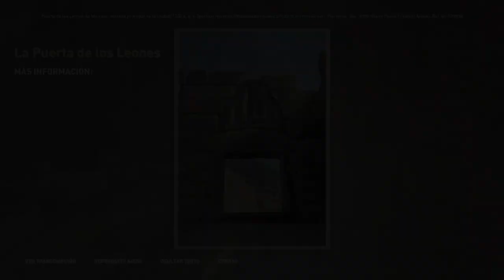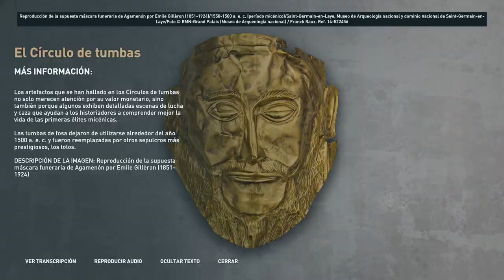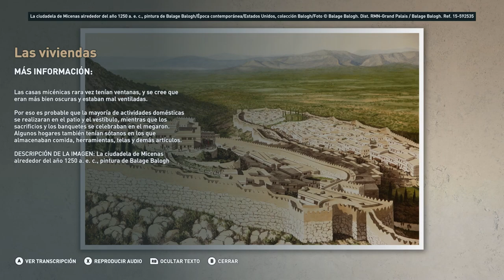Micenas - Discovery Tour Parte 2 - Assassin's Creed Odyssey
Micenas - Discovery Tour  - Assassin's Creed Odyssey